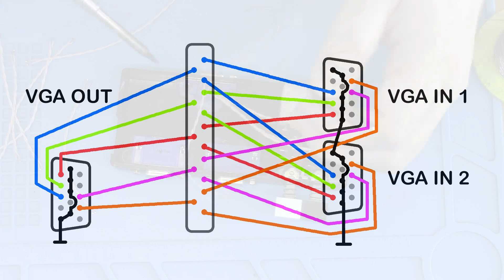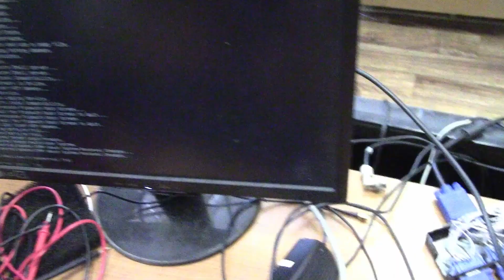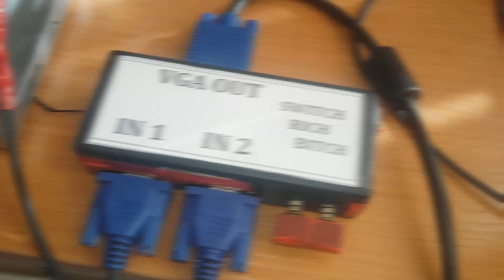Коммутатор [SWITCH] или два компа в один vga монитор из хлама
Недавно я собрал коммутатор или switch vga, чтобы подключить два компа в один монитор. Решил этим поделиться. Вот тут можно посмотреть схемы и распиновки из видео